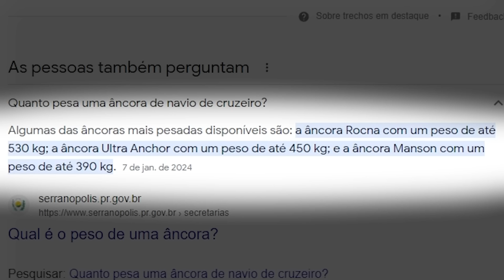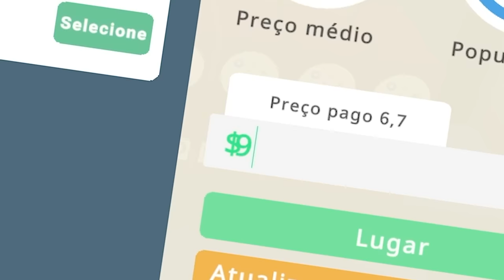NO MEU CAMELÔ DE JOGOS JÁ TEM GTA 6!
Hoje eu vou abrir minha própria loja de venda de jogos! E só no Camelô do Jegue você já encontra GTA 6 antes do lançamento! CONFIRA E SARAIVA O LIKE!